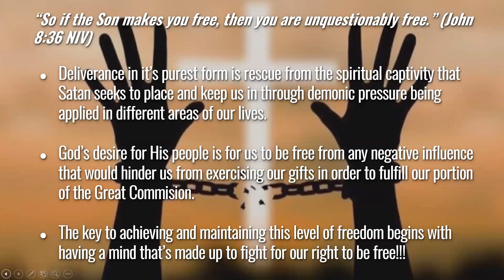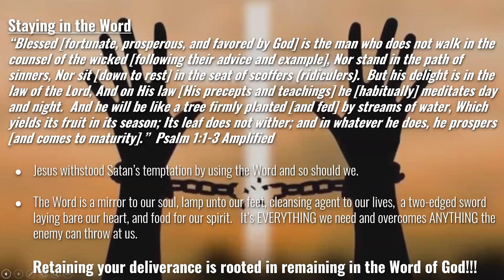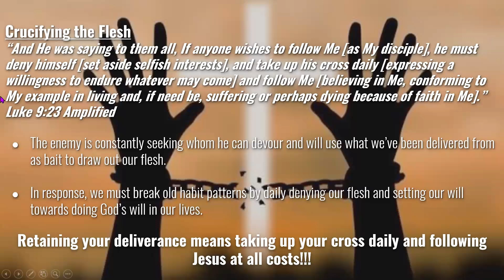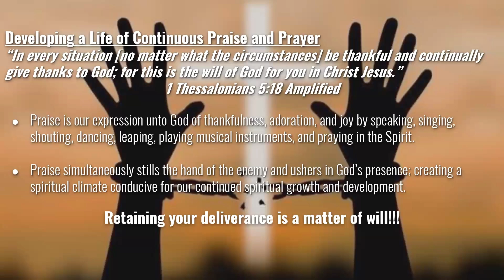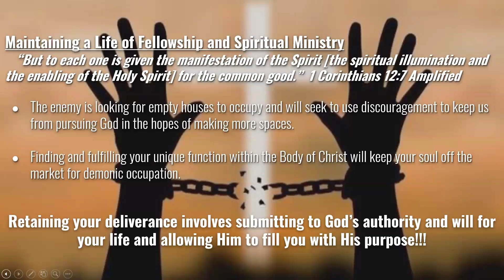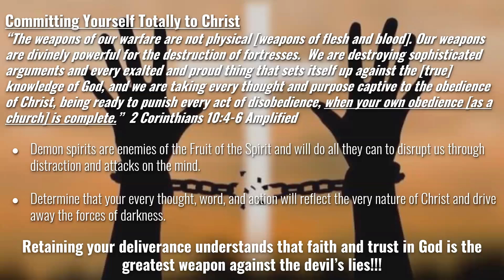Hold on to What You've Got Pt. 2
In Pt 2 of the 7th lesson of the "Deliverance Today" teaching series, Pastor Thomas discusses the value of our redemption and the keys available to us to protect our freedom as we walk in our deliverance.